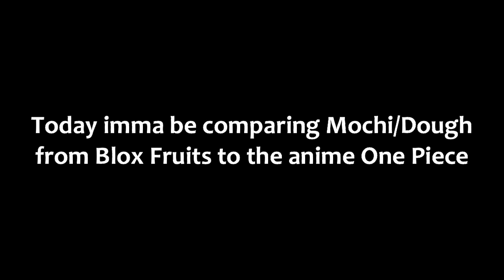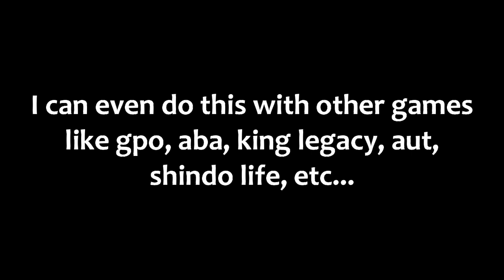Game Vs. Anime: Dough/Mochi | Game & Anime Comparison | Blox Fruits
Hey guys! Today imma comparing mochi/dough from Blox Fruits to the anime!

One Piece is (c) Eiichiro Oda, Toei Animation, Funimation, Shueisha, and Viz Media. Despite this, please do these companies a favor by supporting the official releases. Thank you!